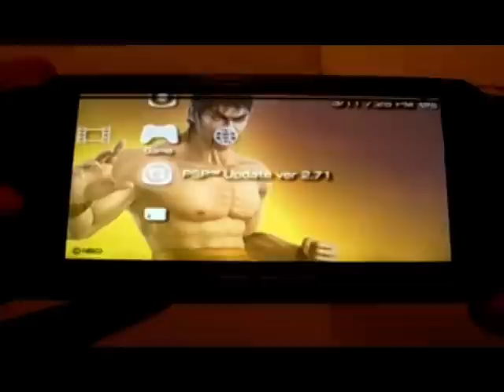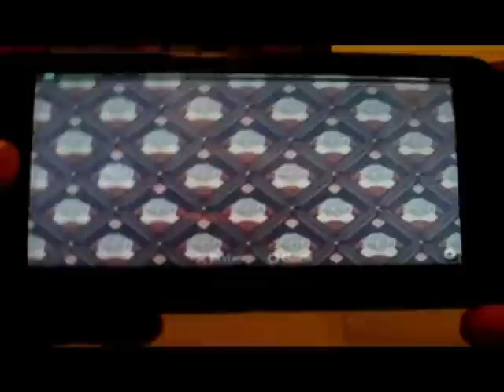Naruto Game On The PSP Memory Card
visit the above address for my personal game review and to find out how to unlock the PSP gaming potential play isos and emulate gaming systems and more...